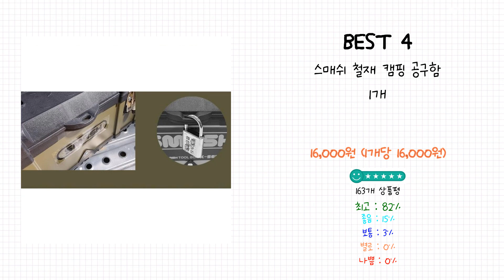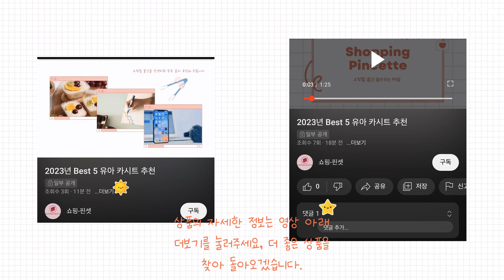2023 Best 공구박스 추천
2023년 Best 공구박스 상품을 추천해 드립니다.

Best 5
캠핑가방 공구함 철재 소형 중형 대형 팩가방 부품함 감성캠핑 고든밀러형
 1개

Best 4
스매쉬 철재 캠핑 공구함
 1개

Best 3
아트키트 다용도함 AK-40 블루

Best 2
프로메이드 블랙공구함 특5호 BK-5021
 혼합색상
 1개

Best 1
디월트 티스텍 공구함 VI DWST17806
 1개

감사합니다